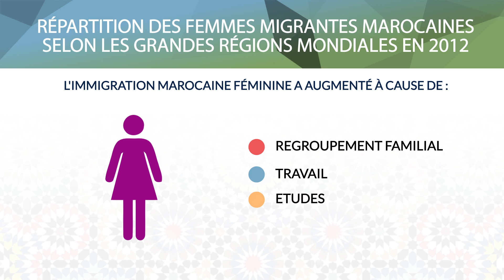Répartition des femmes migrantes marocaines selon les grandes régions mondiales en 2012 - Ep03